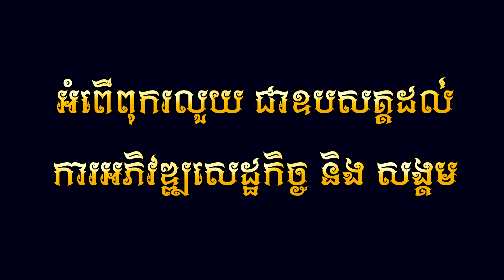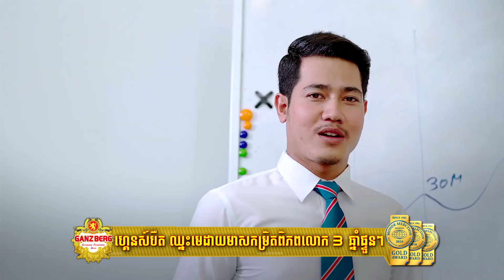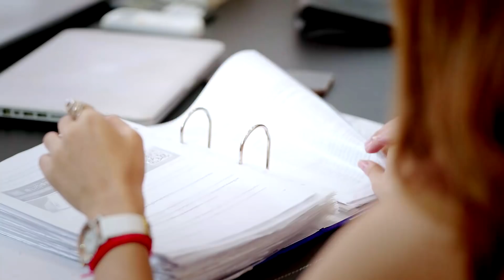កំហុស - ខាត់ ជែមស៌ (OFFICIAL MV)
បទ : កំហុស
ដឹកនាំសម្តែង : សុវណ្ណតារា
និពន្ធទំនុកច្រៀង : មាស បូពា៍
និពន្ធបទភ្លេងថ្មី :​​​ សួន ពិសិដ្ឋ
បច្ចេកទេសសម្លេង  : ចាប សុខុនដេវីត
ថតដោយ: ម៉ាប់
កាត់តរូបភាព: Mc Bull
ច្រៀងដោយ :  ខាត់ ជែមស៌
(Full MV)